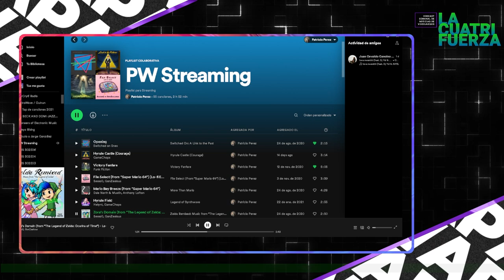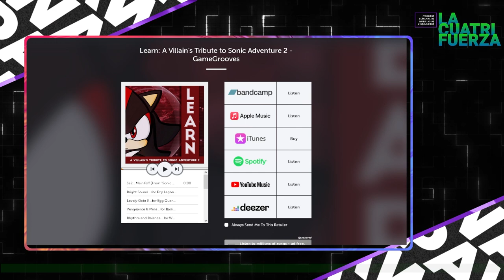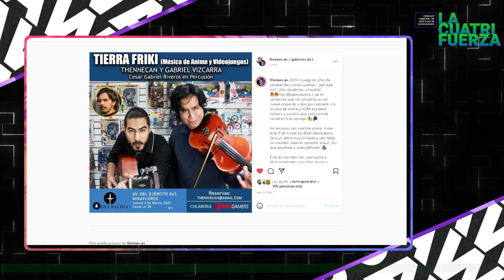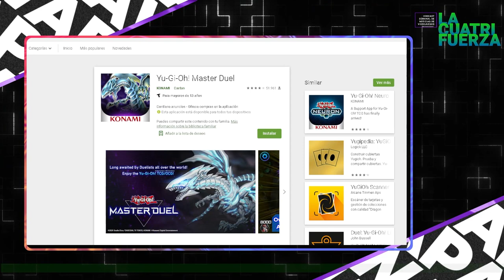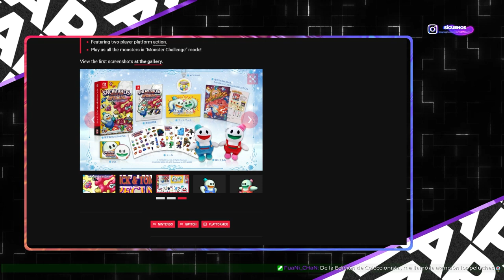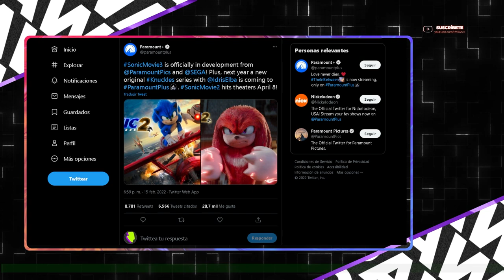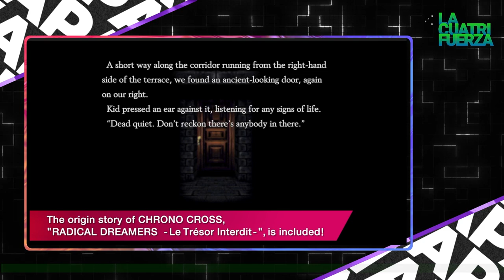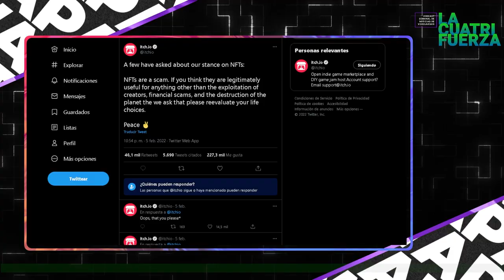[LA CUATRIFUERZA] N°29 | Mario Kart es un GaaS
¡PAWAdictos! Continuamos el resumen de noticias en este el mes corto del año FEBRERO cambiamos el ritmo del programa ya que siempre por estas fechas no hay tantas noticias, así que para este nuevo resumen semanal de noticias en Videojuegos & VGM. SnowPato,Thennecan y MetaruPX, nos comentarán en esta oportunidad acerca de:

✨ Nintendo Direct
✨ Nintendo oficialmente cerrará las tiendas de 3DS y WiiU, comenzando el 23 de Mayo
✨ CDProjektRed anunció parche 1.5 de Cyberpunk 2077 y lanzamiento para consolas actuales
✨ LostArk se vuelve en 48 horas el segundo juego con mas usuarios concurrentes en Steam en la historia
✨ Google Stadia se esfuma del area comercial
✨ Fanático crea un juego Wordle de Pokémon
✨ itch.io declara los NFT como una estafa
✨ Sonic Anuncios
✨ Lanzamiento disco doble SA2
✨ Concierto Thennecan Perú
✨ OMS declara la adicción a los videojuegos como enfermedad mental
✨ Noticias de Master Duel
✨ Noticias FFVII

*¡SÍGUENOS!*